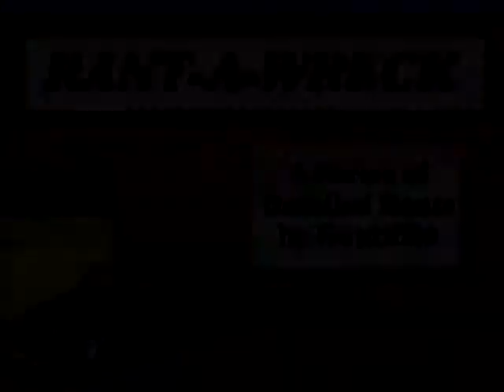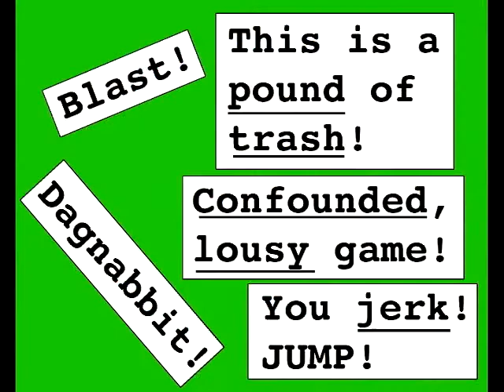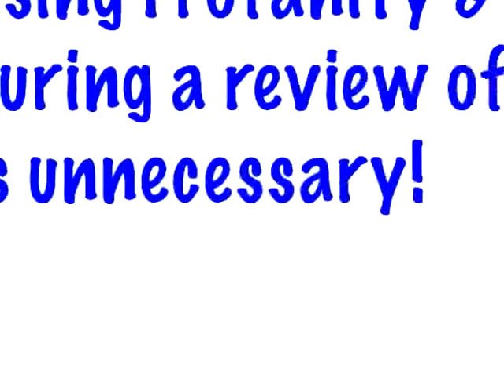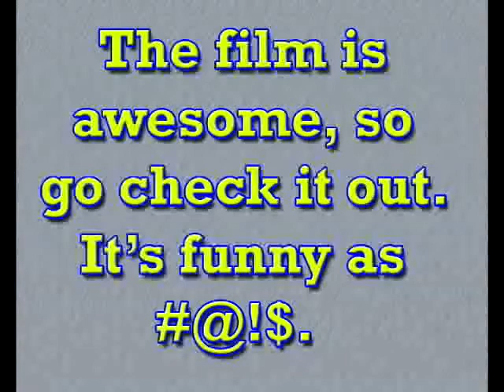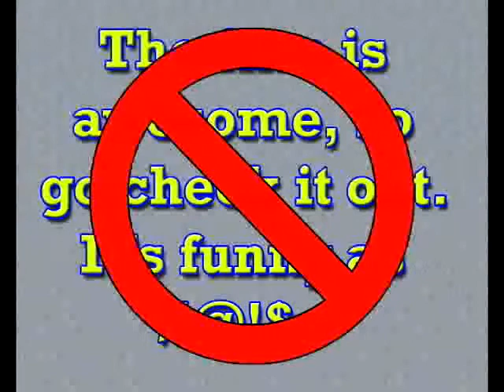Rant-A-Wreck Episode #1: Certain Game Reviewers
Originally posted on January 7th, 2009
Original Channel: Guptill89
original description:
"In this rant, I give my two cents on a bunch of guys that critique electronic games in an immature manner. It blows my mind to see these people everywhere on You Tube, as well as a couple of other web sites."